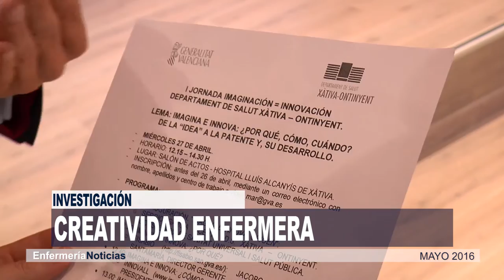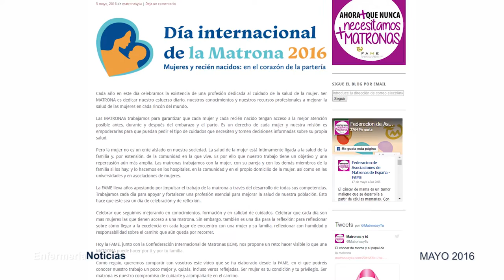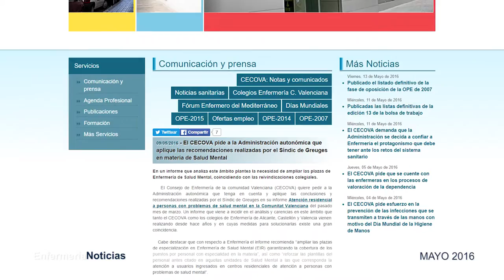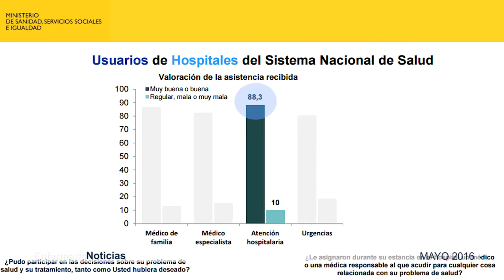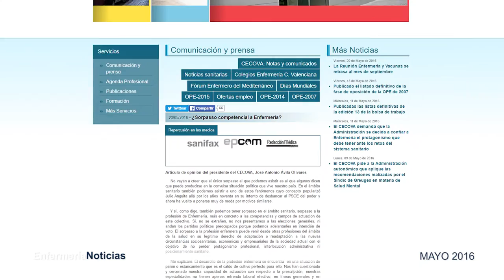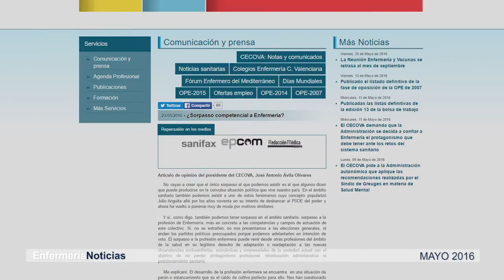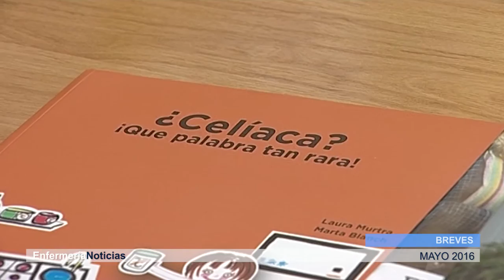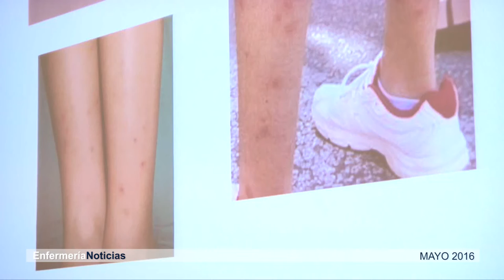Informativo Mayo 2016 | Cecova TV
"Las enfermeras, una fuerza para el cambio: Mejorando la capacidad de recuperación de los sistemas de salud". Ha sido el lema escogido este año para conmemorar el Día Internacional de la Enfermera. Una jornada lúdica y reivindicativa que, las organizaciones han centrado en la necesidad de mejorar la visibilidad de la profesión en la gestión de la sanidad. Con este tema abrimos el repaso a las noticias de este último mes. 30 días cargados de información.